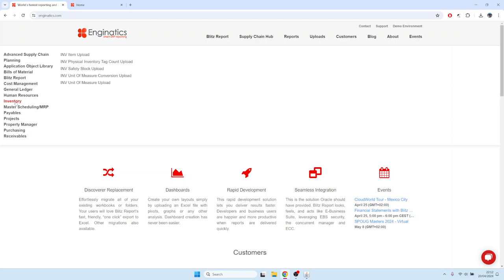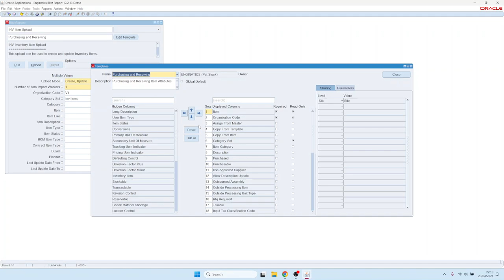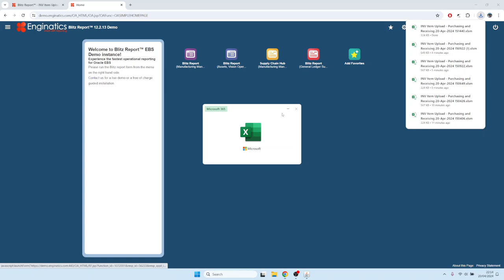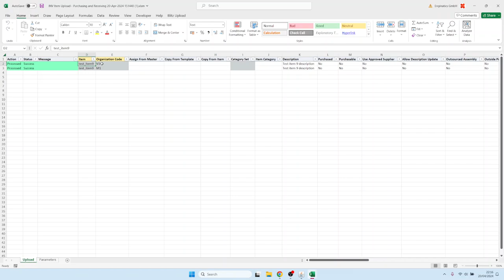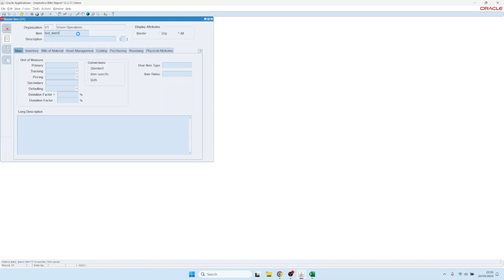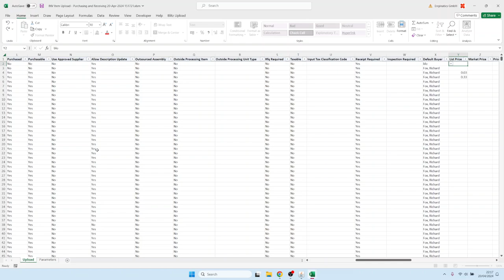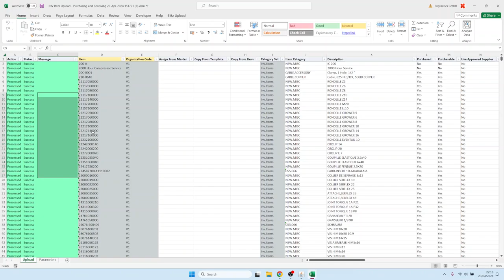إنشاء عناصر المخزون الجماعي وتحديثها في Oracle EBS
يوضح هذا الفيديو كيفية استخدام وظيفة التحميل في تقرير Blitz Report لإنشاء أو تحديث عناصر المخزون بشكل جماعي في Excel وتحميلها إلى Oracle EBS، بشكل أسهل وأسرع من Web ADI أو DataLoad.

00:00 مقدمة
00:40 الوصول إلى تحميل العناصر واختيار القالب المناسب
02:05 تشغيل التحميل وإدخال بيانات العنصر الذي تم إنشاؤه حديثًا في ملف Excel فارغ
03:00 احفظ الملف وارفعه إلى Oracle EBS
03:37 مراجعة نتيجة الرفع
04:30 قم بتشغيل التحميل مرة أخرى لتحديث شامل للمشتري الافتراضي ل 2300 عنصر مخزون
06:05 مراجعة النتيجة

اطلع على القائمة الكاملة لميزات تقرير Blitz Report على موقعنا الإلكتروني